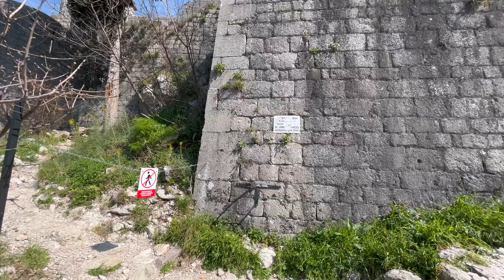KOTOR Fortress Hiking, San Giovanni Fortress [Walk&Fly] MNE Crna Gora March 2023